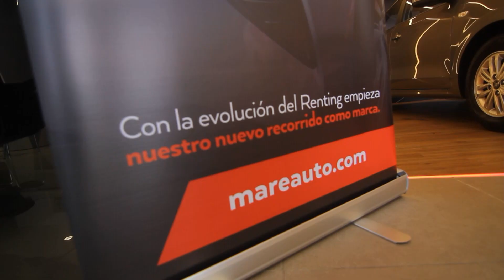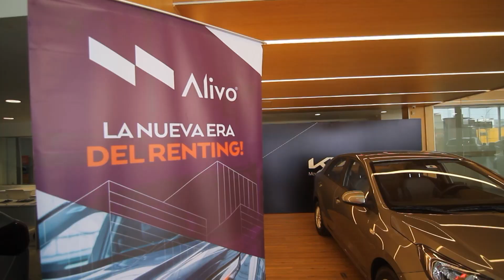Kia afianza su relación con Alivo Renting, con la entrega de una nueva flota de vehículos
Kia apuesta fuerte por el negocio corporativo. Esta vez, Auto TV fue invitado a la entrega de 20 Kia Soluto a Alivo Renting, empresa dedicada al arrendamiento de corto plazo y de vehículos sustituto para compañías de seguros. La relación entre ambas corporaciones tiene más de 10 años y ahora da un paso más con el nuevo enfoque de la casa surcoreana en el lado del negocio corporativo.

Cuéntanos en los comentarios, si tu también elegirías el Kia Soluto para este tipo de negocios.